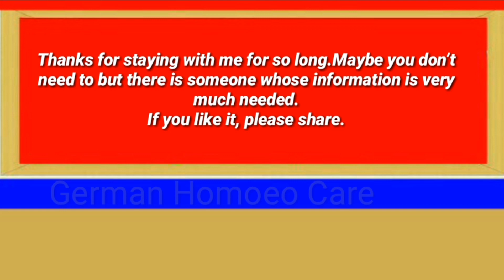শারিরীক ফিটনেস সুন্দর করতে শারীরিক মেলামেশার গুরুত্ব।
শারীরিক ফীটনেস
🍒হোমিওপ্যাথিক চিকিৎসা কেন নিবেন?
🌿কারন হচ্ছে ~
★হোমিওপ্যাথি কার্যকরী
★স্হায়ীভাবে আরোগ্য হয়
★পাশ্বপ্রতিক্রিয়া নেই বললেই চলে

🩺Dr.Md.Forhad Hossain
D.H.M.S(B.H.B),DHAKA
Pdt(Hom)
Consultant:Homoeopathic  Medicine
💁‍♂️পরামর্শের জন্য ফি লাগেনা তবে প্রেসক্রিপশন নিতে ফি প্রযোজ্য।